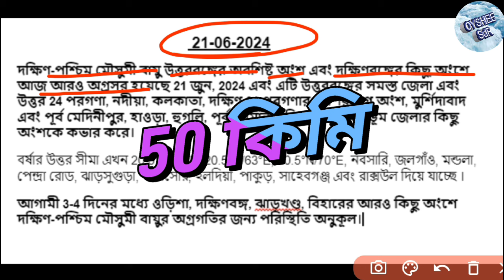আর 2 থেকে 3 ঘন্টার মধ্যেই বজ্রবিদ্যুৎ সহ বৃষ্টি! 16 টি জেলায় সতর্কবার্তা জারি! today weather news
এই ভিডিওতে দেখানো হয়েছে আলিপুর আবহাওয়া দপ্তরের নোটিশ অনুযায়ী এবং উপগ্রহ চিত্র অনুযায়ী বর্তমানে পশ্চিমবঙ্গের কোন কোন জেলায় বজ্রবিদ্যুৎ সহ বৃষ্টিপাত হতে পারে?

today live weather
live weather update
jhor bristir khobor
ajker Abohar khabar
bristi kobe hobe